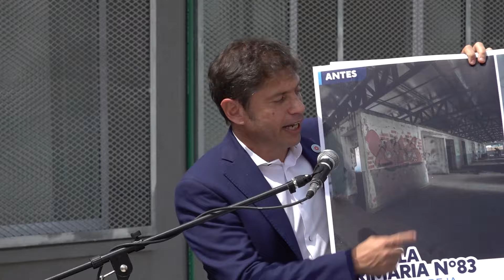Inauguración de la Escuela N° 83 en Moreno